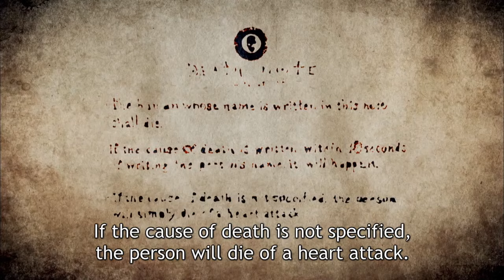Bam Bam Pop (Death Note TV Drama Music Video)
The Death Note TV Drama set to Icon for Hire's Bam Bam Pop.